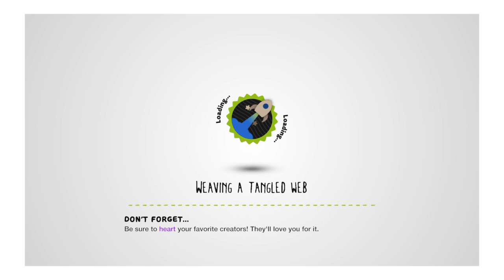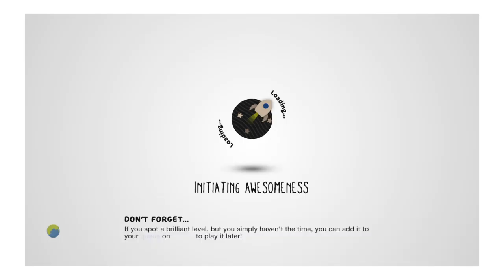Trailer for Instalation 066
Helog a little map for today